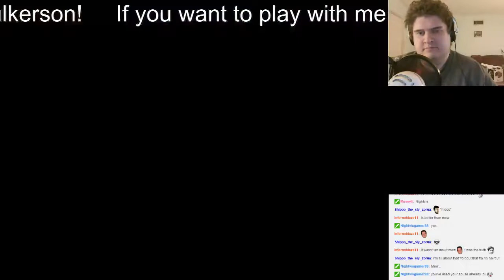Chair EXP - Let's Play Castle Crashers Part 6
Another casual series that turned out to be a lot of fun! This was previously streamed on twitch but I thought everyone on youtube would enjoy it as well.